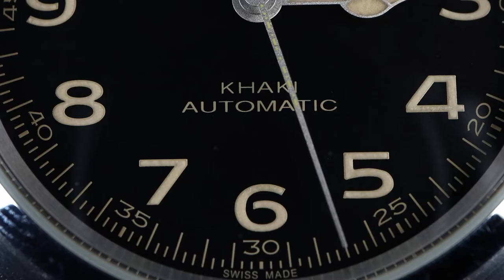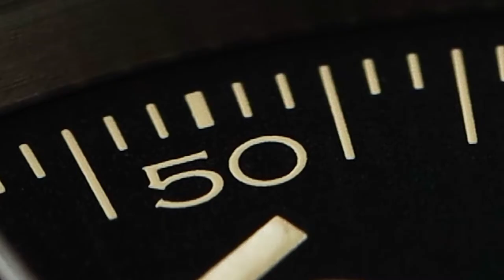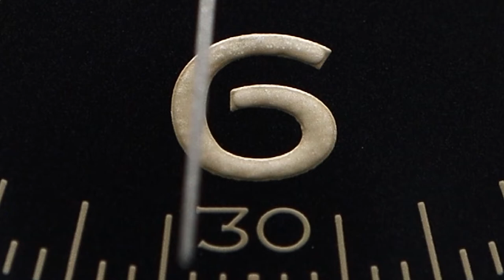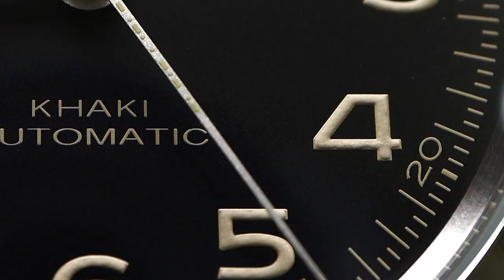Hamilton Khaki Field Murph - I love this watch.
Hamilton Khaki Field Murph ( Ref. H70605731 ), From the famous movie [ Interstellar ]. I love this watch. It is a gorgeous, elegant, very good looking, and high quality piece.
I hope you like my photography and enjoy my videos.